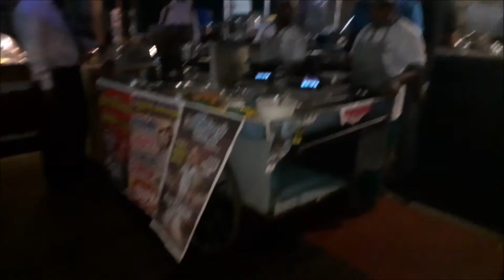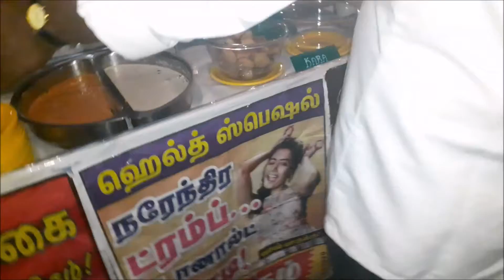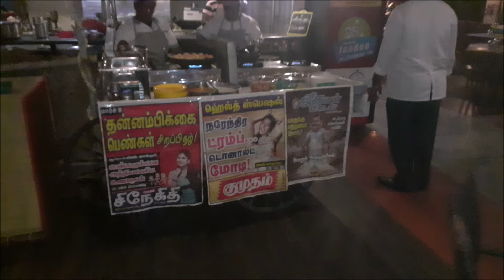Hotel Ramya's Street food festival Trichy | Buffet Dinner Worth? OR Not? ( three weeks back)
This is my outing vlog with my family to hotel ramya's trichy